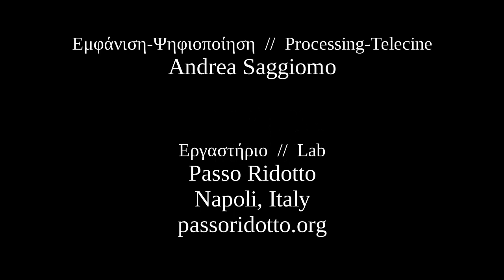Λόφος Φιλοπάππου, Αθήνα // Filopappou Hill, Athens - Super 8 film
Λόφος Φιλοπάππου, Αθήνα, Νοέμβριος 2021
Filopappou Hill, Athens, November 2021
Camera Chinon 407 XL, Fomapan R-100 Super 8 film